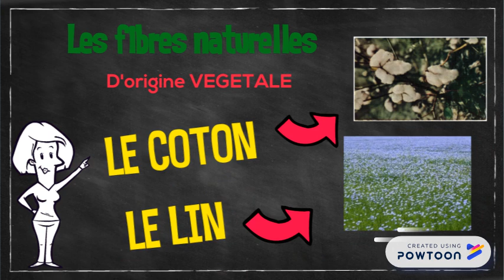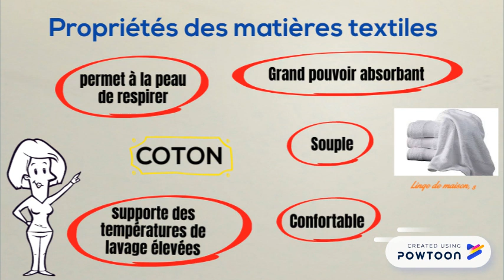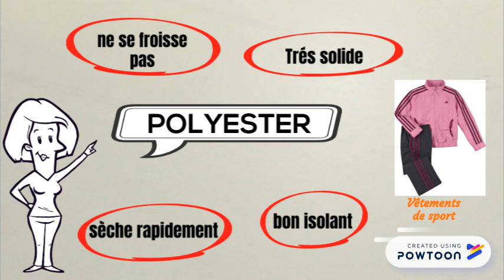Les différents textiles